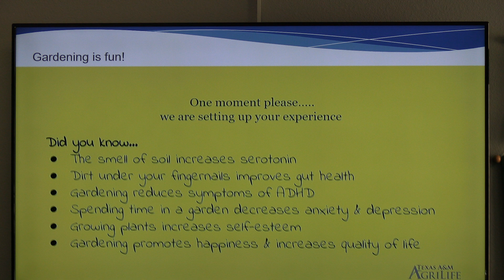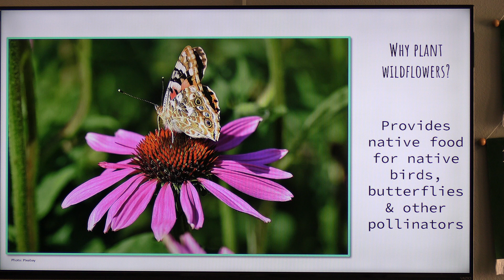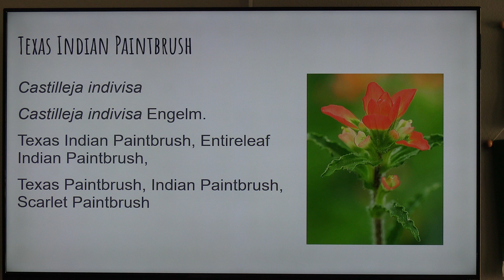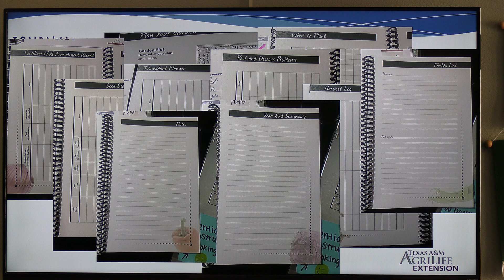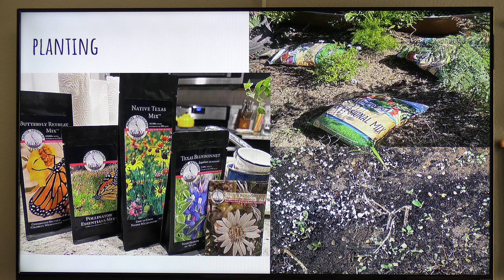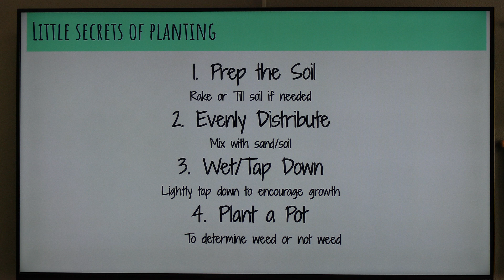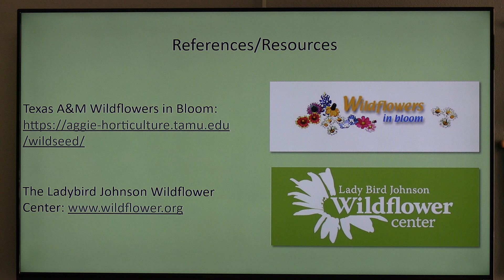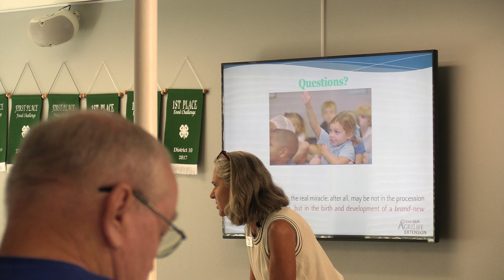Lunch and Learn - October 2024 Willdflowers 10 8 24